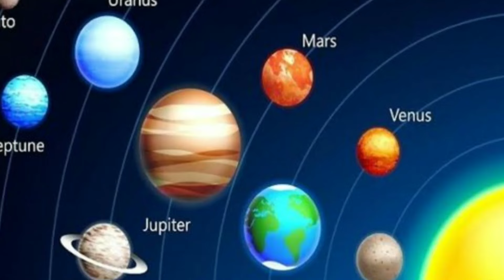கடவுள் முன் மண்டியிட்டாலும் இதுதான் நடக்கும் தனுசு ! ஜூலை 17'க்கு பின் இது நடந்தே தீரும் !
2024 aadi matha rasi palan,
aadi matha rasi palan 2024 dhanusu,
aadi month rasi palan 2024 in tamil,
தனுசு மாத ராசிபலன் 2024